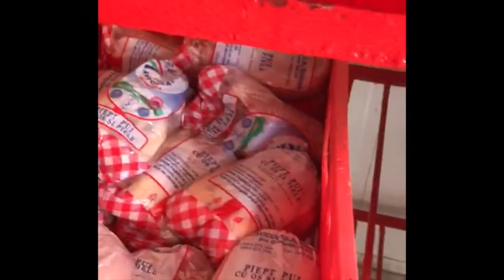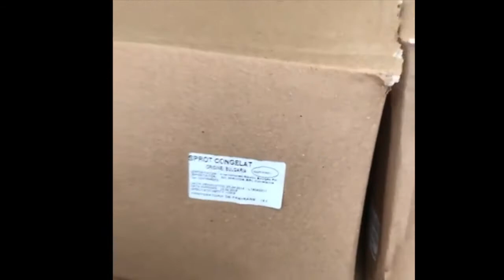ctnews.ro | Control OPC la Cuptorul cu plăcinte, Satul de Vacanță, Mamaia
Control OPC la Cuptorul cu plăcinte, Satul de Vacanță, Mamaia